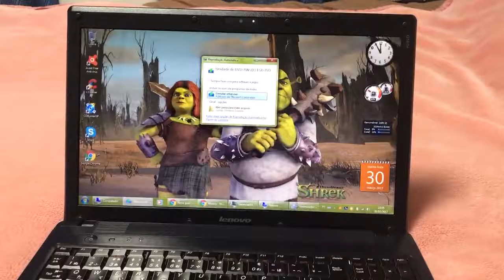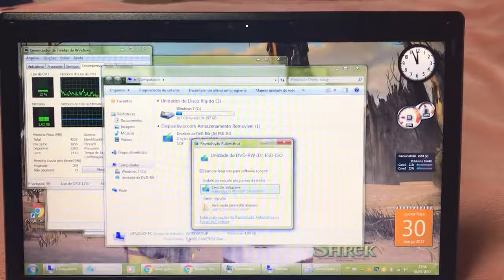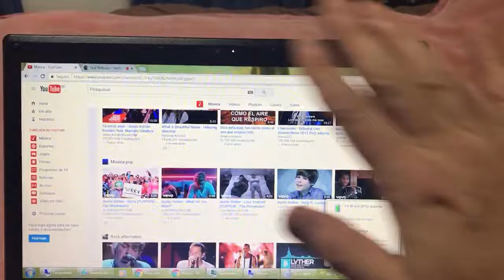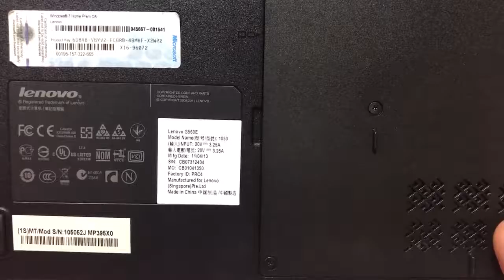Notebook Lenovo Core 2 Duo Barato 🙀 Vendido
Intel Core 2 Duo CPU T7250 2.0GHz
4 Giga Memoria DDR3
Wi Fi
Web Câmera Embutida
Saida Vídeo VGA
USB 2.0